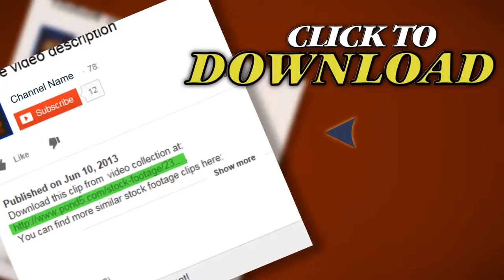Peoplewalking7. Stock Footage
Thank you for visiting our page Peoplewalking7. Stock Footage"